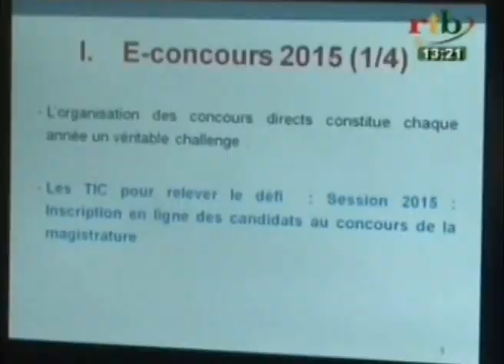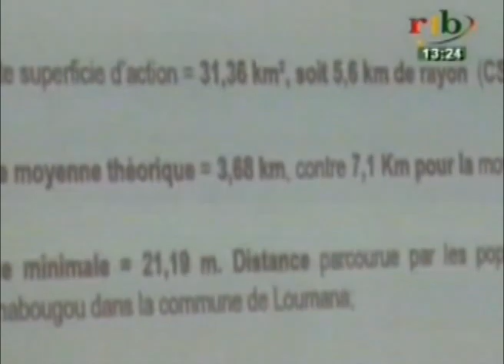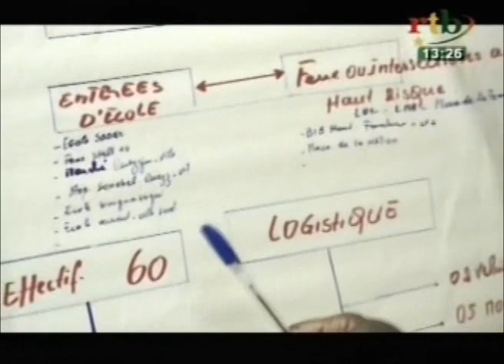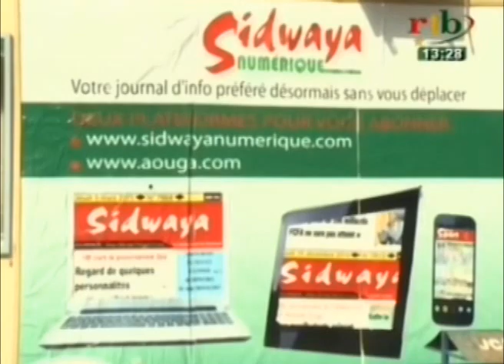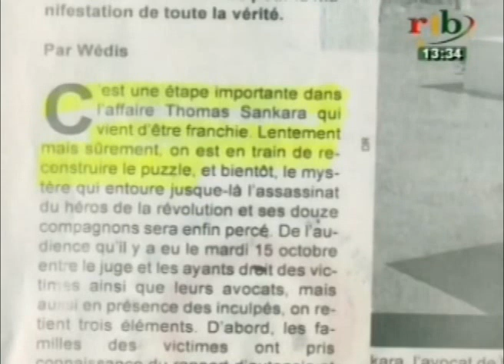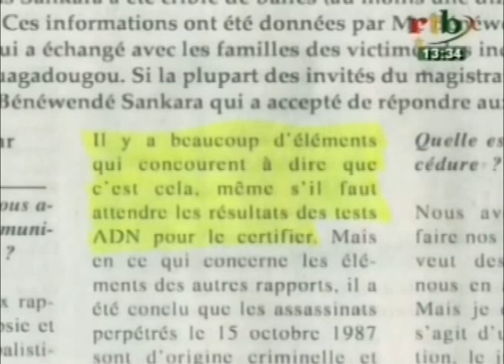RTB\Edition de 13H du JT du mercredi 14 octobre 2015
Au sommaire de ce  JT de 13H du mercredi 14 octobre 2015
- 22 contrôleurs de travail ont porté serment ce jour
- Circulation routière: La police municipale de Bobo se mobilise